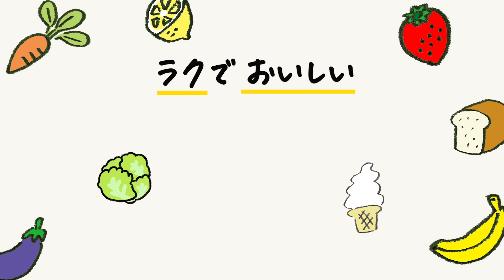ガトーインビジブル風なりんごケーキがレンジで簡単おうちカフェにすぐ作れる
りんごをたっぷり使用したガトーインビジブル風なレンジケーキのレシピです。
オーブンなし、レンジで簡単に作れます。

（材料:作りやすい分量）※23cmの耐熱ボウルを使用
※動画では直径23cmの耐熱ボウルを使用して作りましたが、生地をレンジ加熱して冷ましたあとにボウルに生地がくっつくことがあるため、クッキングシートをしいた縦15×横15×高さ7cmぐらいの耐熱容器を使用すると生地が容器にくっつきにくくておすすめです。ボウルで作る場合は、加熱後冷ましたらボウルと生地の間にゴムベラを入れてからまな板にひっくり返して取り出し、お好みの大きさに切り分けます。

りんご…2個（400g）
卵…1個

（作り方）
1. りんごは薄切りし、耐熱ボウルに入れてふんわりラップし、600Wのレンジで5分加熱する。

2. 耐熱ボウルに卵を溶きほぐし、砂糖、牛乳、1のりんごを加熱して出た汁、ホットケーキミックスを加えて混ぜる。

3. 1のりんごを加えて混ぜる。

4. ふんわりラップし、600Wのレンジで5分加熱する。

冷めたら冷蔵庫で保存し、3日間を目安に食べ切ってください。

5.キッチンペーパーをのせてラップをし、冷ます。